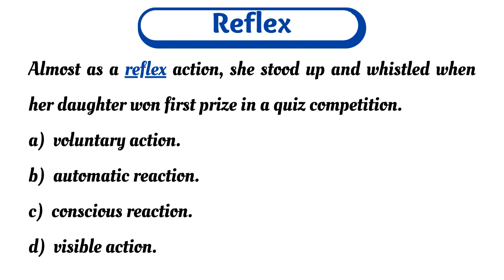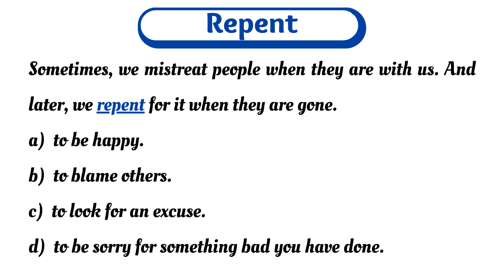English Vocabulary (Ravage, Reflex, Repent, Recite, Reiterate) with meaning and example sentence.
Ravage, Reflex, Repent, Recite, Reiterate

In this video, I have given an example sentence as well as 4 options to find out the correct meaning of 5 English words.

So read it carefully and try to find out the correct answer.

Always try to make your own sentence to memorize the words quickly.